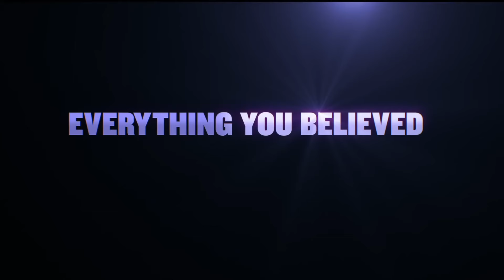IF | Teaser Trailer (2024 Movie) - Reaction | Laxman Kumar